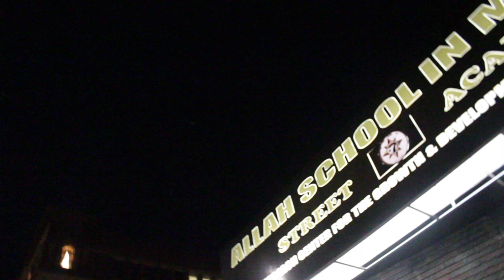Allah B builds on his Prison time being A Great inJustice (Part 19)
Allah B builds on his Prison time being "A Great Injustice, and how Universal Shammguad tried to get him out of Prison.